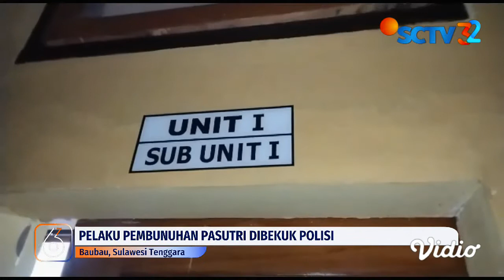Terungkap! Motif Pelaku Pembunuhan Pasutri di Baubau karena Sakit Hati Proyek Dibatalkan | Liputan 6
Kasus pembunuhan sadis terhadap pasangan suami istri di Baubau, Sulawesi Tenggara. Pelaku ternyata seorang pekerja bangunan yang sakit hari kepada kedua korban karena membatalkan proyek renovasi rumah secara sepihak.